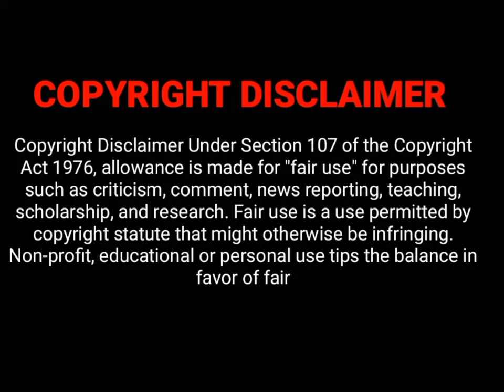DEADLIEST ROADS IN THE WORLD / NAKAMAMATAY NA KALSADA SA MUNDO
Deadliest Roads / Dangerous Roads

DeadliestRoads/DangerousRoads

This channel may use some copyrighted materials without specific authorization of the owner but contents used here falls under the "Fair Use" Copyright Disclaimer under section 107 of the copyright act 1976, allowance is made for "Fair Use" for purposes such as criticism, comment, news reporting, teaching, scholarship and research.